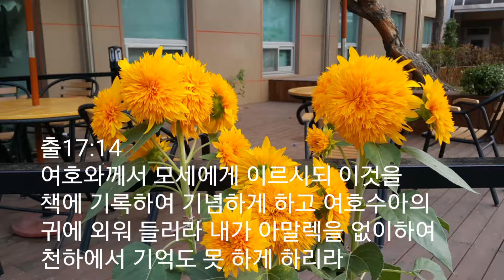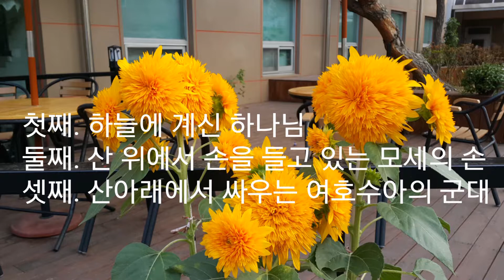011]매일말씀묵상[순복음참아름다운교회] 기도의 힘